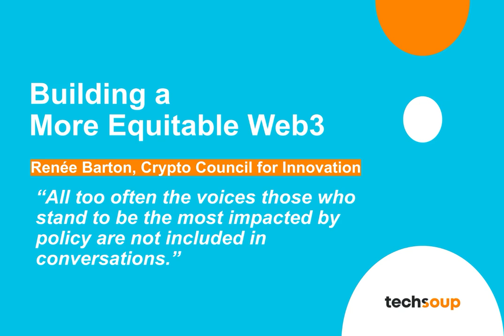The Most Impacted Are Not Included In Policy Discussions: Building an Equitable Web3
Clip from our conversation about the "Building an Equitable Web3" report.

Join us for a deep dive into the 'Building a More Equitable Web3' report by the Crypto Council for Innovation, supported by the W.K. Kellogg Foundation. In this session, Billy Bicket from TechSoup, Susie Lee from W.K. Kellogg Foundation, and Renee Pinto da Silva Barton from the Crypto Council for Innovation explore how Web3 can unlock new opportunities and challenges for underrepresented builders. Learn about the potential of Web3 technologies, the intersection of emerging tech, social equity, and practical steps that civil society, technologists, and investors can take to promote a more inclusive and innovative ecosystem.

This interview was recorded on August 28, 2024.
This interview is delivered through TechSoup’s Public Good App House program.